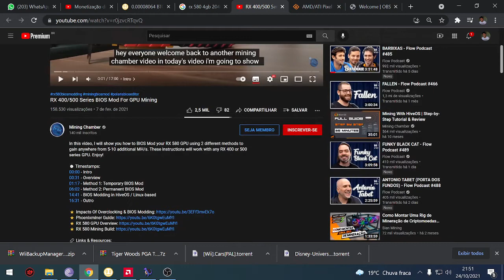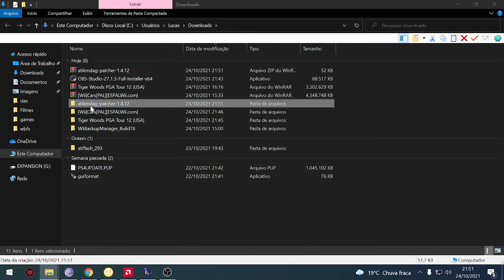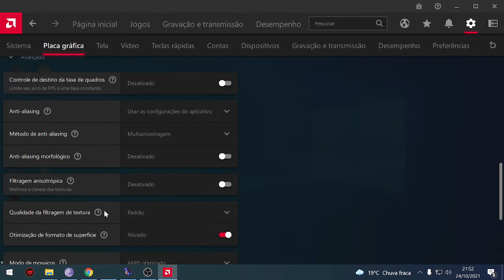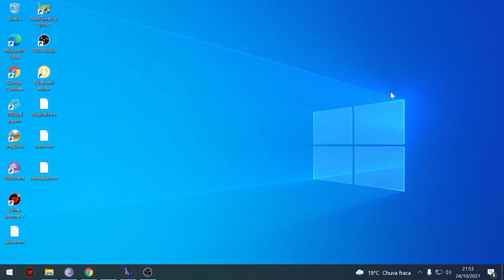COMO CORRIGIR ERRO 43 AMD RX580 2048SP 8GBS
Se alguém quiser e puder me ajudar com uma contribuição deixarei meu pix com qualquer  valor ficarei grato

Chave aleatória: 630493de-f173-406b-a62a-2b329ba45ba
Instituição Mercado Pago

Nome Lucas Fernando Valentim Barbosa